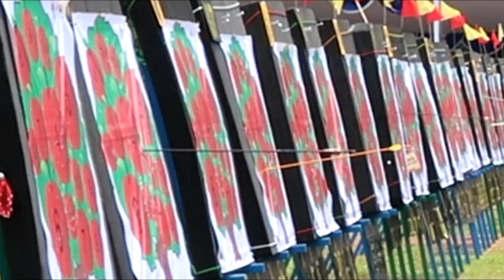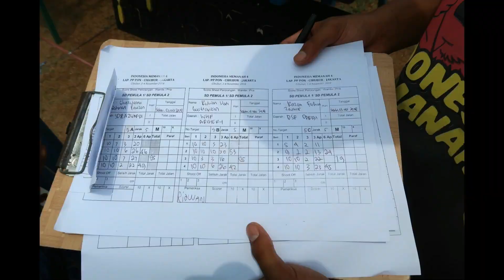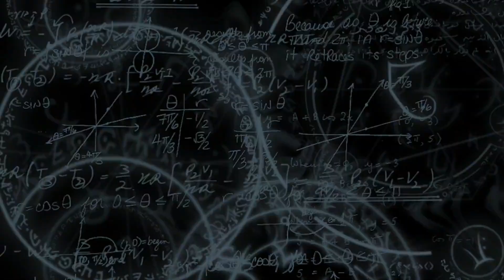GAK NYANGKA DAPET JUARA! KEREN BANG!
Hi Gaes,

Beberapa waktu lalu abang ikut lomba... eh juara..

Lomba apa ya? Yuk kita lihat videonya..

Makasih yang sudah berkunjung...,

AtoZ Kids Corner